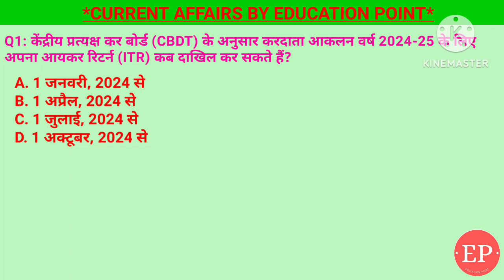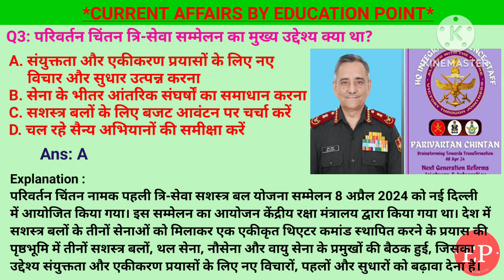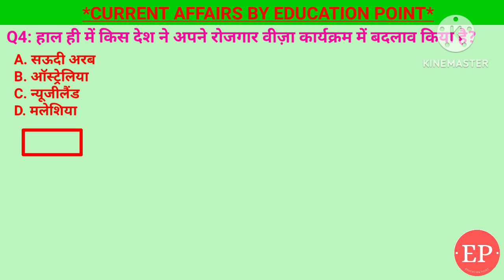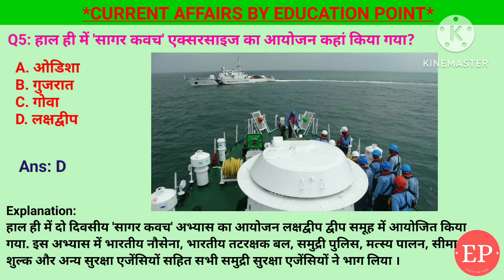09 April 2024 |Current Affairs Today| Income Tax Return (ITR) 1 अप्रैल 2024 से शुरू|न्यूजीलैंड वीज़ा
09 April 2024 |Current Affairs Today| Income Tax Return (ITR) 1 अप्रैल 2024 से शुरू | न्यूजीलैंड ने अपने रोजगार वीज़ा कार्यक्रम में बदलाव किया

1. हाल ही में 'सागर कवच' एक्सरसाइज का आयोजन कहां किया गया?- लक्षद्वीप
2. हाल ही में किस देश ने अपने रोजगार वीज़ा कार्यक्रम में बदलाव किया है?- न्यूजीलैंड
3. परिवर्तन चिंतन त्रि-सेवा सम्मेलन का मुख्य उद्देश्य क्या था?- संयुक्तता और एकीकरण प्रयासों के लिए नए विचार और सुधार उत्पन्न करना
4. विश्व स्वास्थ्य दिवस प्रतिवर्ष कब मनाया जाता है?- 7 अप्रैल
5. केंद्रीय प्रत्यक्ष कर बोर्ड (सीबीडीटी) के अनुसार करदाता आकलन वर्ष 2024- 25 के लिए
अपना आयकर रिटर्न (ITR) कब दाखिल कर सकते हैं?- 1 अप्रैल 2024 से

Income Tax Return (ITR) 1 अप्रैल 2024 से शुरू,न्यूजीलैंड ने अपने रोजगार वीज़ा कार्यक्रम में बदलाव किया,'सागर कवच' एक्सरसाइज,परिवर्तन चिंतन त्रि-सेवा सम्मेलन,विश्व स्वास्थ्य दिवस 7 अप्रैल को